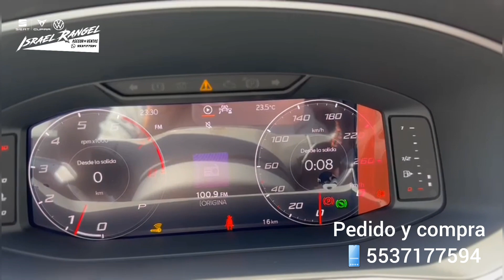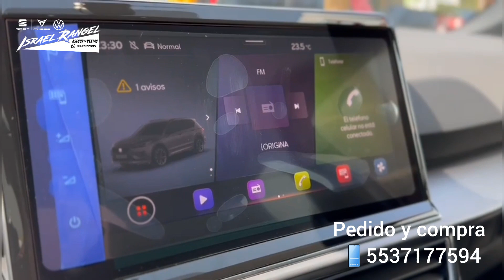SEAT TARRACO FR 2023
MARZO 2023

Entrega 31 de marzo 2023
con Israel Rangel asesor comercial en
SEAT ECATEPEC

Tarraco fr verde camuflaje 3ra fila
$755,100

Disponibles